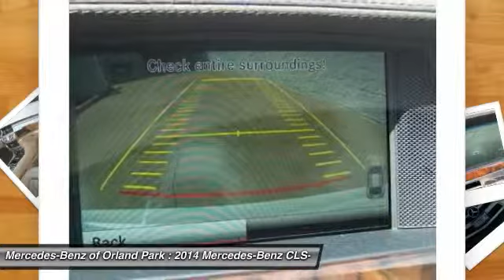2014 Mercedes-Benz CLS-Class Orland Park IL M3785X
2014 Mercedes-Benz CLS-Class CLS550 4MATIC

8430 W. 159th Street

Looking for the right car? Today could be your lucky day. With 1800 miles, this Diamond White Metallic, 2014 Mercedes-Benz CLS-Class equipped with Automatic transmission could be yours. Request more information and set up a test drive right away.